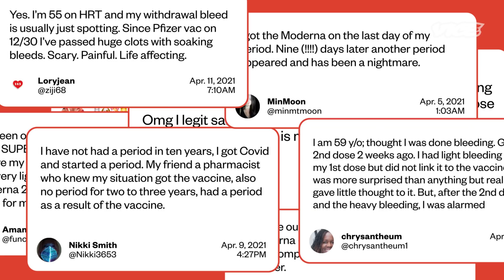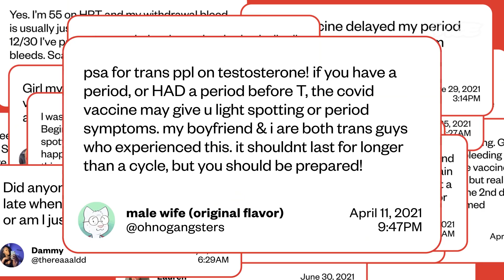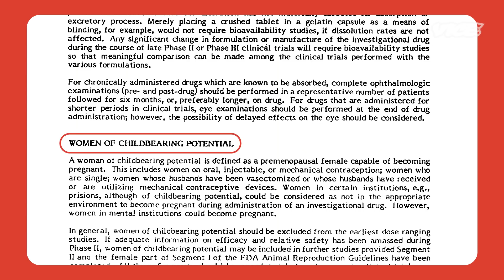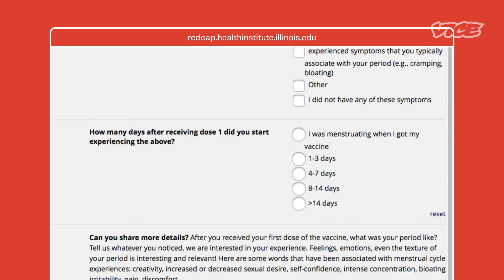The Unstudied Link Between the COVID Vaccine and Periods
After Katharine Lee got her COVID-19 vaccine, she noticed an unusual side effect: a heavier period. She shared her observation with a fellow anthropologist, Kathryn Clancy, who had the same reaction. Clancy posted her findings on Twitter and the tweet went viral––apparently, they weren’t alone in this: thousands of people were experiencing similar side effects from the vaccination. The two biological anthropologists went on to launch a research study into the effects the COVID-19 vaccines might have on the menstrual cycle. Early findings: even some people who had aged out of periods, or were on hormone-suppressing drugs, experienced sudden, heavier periods.

But this wasn’t one of the side effects that the CDC looked for in its studies.

As it turns out: this comes from a long lineage of periods, and people with periods, being overlooked in scientific studies. VICE News digs into the history of how and why scientists have failed to adequately study periods and kept any information they do have away from the people who have them. And how that’s having very real consequences today.